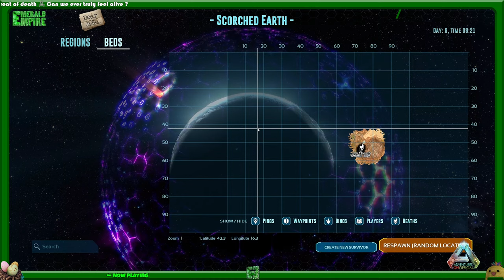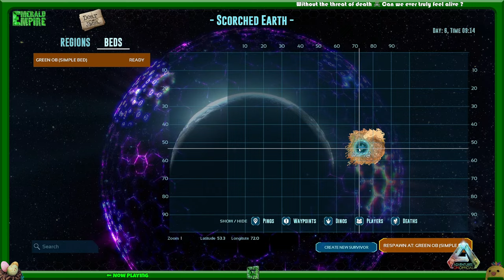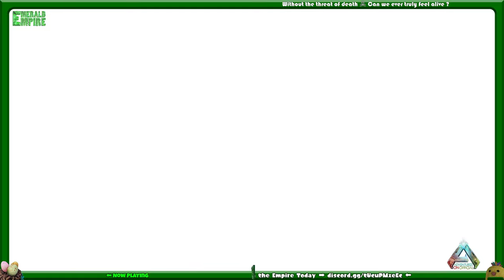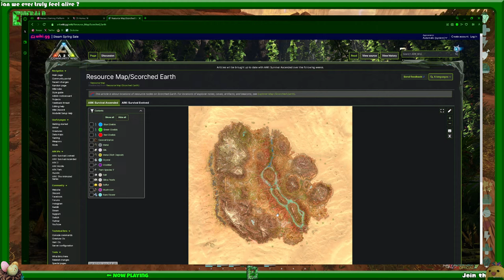🔥 Scorched Earth Day 1️⃣ Episode 15 🌴 Adventures on Official PvE 5400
Scorched Earth Eggcellent Adventures 2024 on Official PvE 5420 in ARK: Survival Ascended on Official PvE.